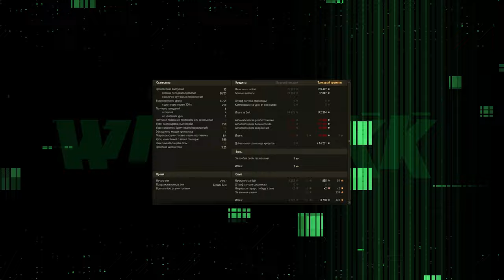ВНЕЗАПНО ПЕРВЫЙ АУКЦИОН 2024 🔴 СЕМЬ ТОВАРОВ ЗА 7 ДНЕЙ 🔴 МИР ТАНКОВ